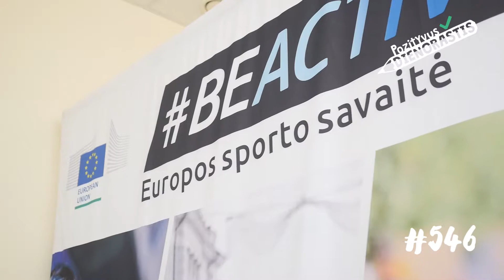546. Germantė kviečia Europos sporto savaitėje ieškoti kūnui malonios aktyvios veiklos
Su Germante susitinkame Europos sporto savaitės „Be Active“ kūrybinėje erdvėje. Šios savaitės tikslas – skatinti žmones būti aktyvius nepaisant amžiaus ar fizinio pasirengimo. Mergina įsitikinusi, kad apie aktyvumą kalbėti būtina, nes, kalbant apie Europą, kai kuriose šalyse fizinis aktyvumas ne tik nedidėja, bet ir mažėja. Štai Lietuvoje yra tikrai be galo daug renginių, kur galime būti aktyvūs ir leisti laiką. „Vien pernai Europos sporto savaitėje dalyvavo per 40 000 žmonių. Norėtųsi, kad jie būtų aktyvūs ištisus metus“, – šypsosi Germantė. Daugiau aktyvaus pozityvumo – videoreportaže.